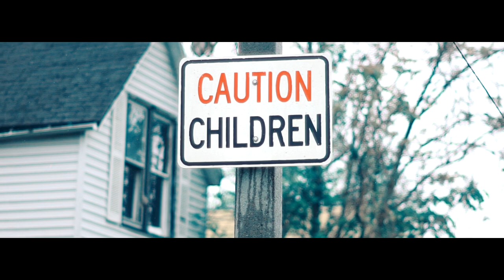4Badazz - "HOT" ( Official Music Video ) Shot